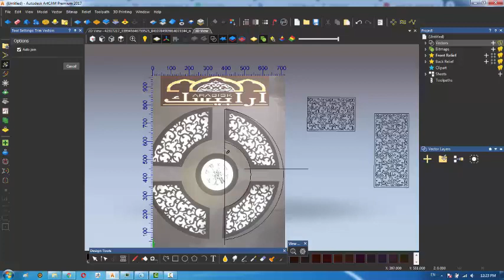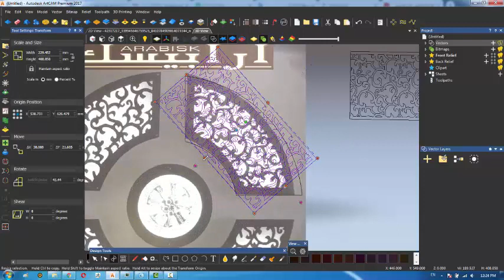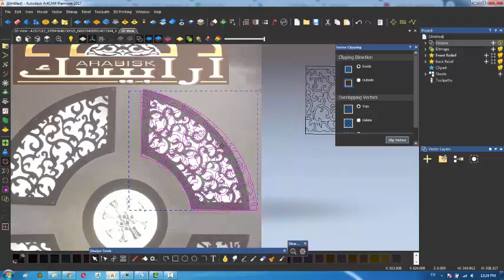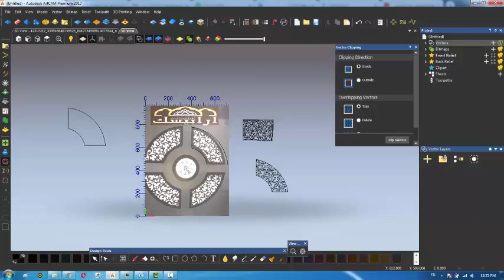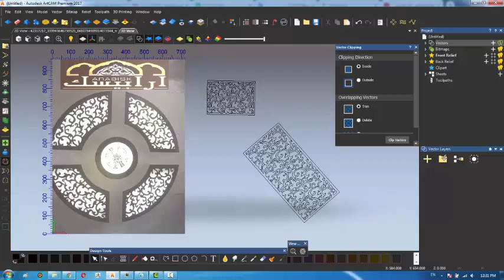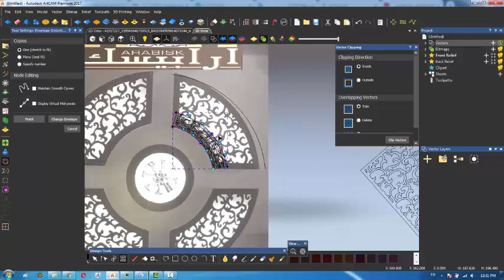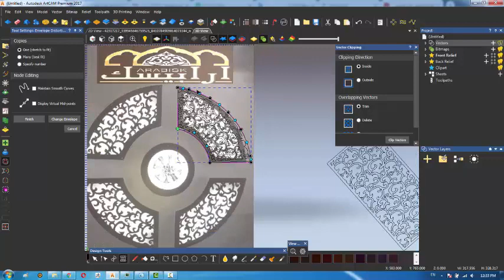تعليم الارت كام امر تصميم الفيكتور داخل المنحنى ؟ امر مهم ل تصميم الديكور ارابيسك Artcam Envlope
وشغل زر التنبيهات (🔔) عشان يوصلك إشعار بأي فيديو جديد أول ما ينزل وتكون أول واحد يشوفه

كيفيه ادخال عناصر التصميم الفيكتور داخل المنحنى على الارت كام ؟ مع مدرب الكرس_الاحترافي_الشامل الحاصل على الدبلومة الايطالية المعتمدة دوليا فى الميكانيكا و ال C.N.C من معهد السالزيان دون بوسكو (DON BOSCO) نتشرف بكم دائما .

👈للأسئلة و الاستفسارات او لطلب منتج على ماكينة الراوتر الخاصه بنا  واتس اب :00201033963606

الكرس_الاحترافي_الشامل نظام اون لاين مع الدعم الفنى المباشر و المتواصل فى كافة اعمال الروتر CNC Router
 يمكنكم التواصل عبر 👇👇

 C.N.C Router  ArtCam Professional with Romany Hanna The trainer with an internationally accredited Italian diploma in mechanics and  CNC from the Salesian Institute Don Bosco

ماكينة تقطيع الخشب
ماكينة النحت على الخشب
ماكينة النقش على الخشب
خشب مشغوال
فن النحت الرقمى